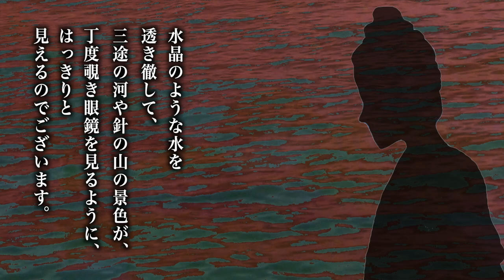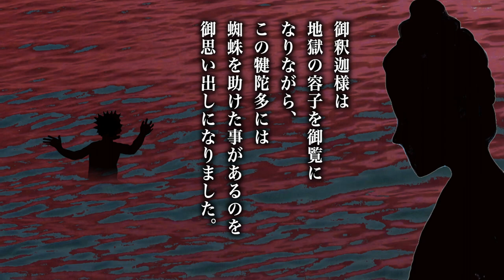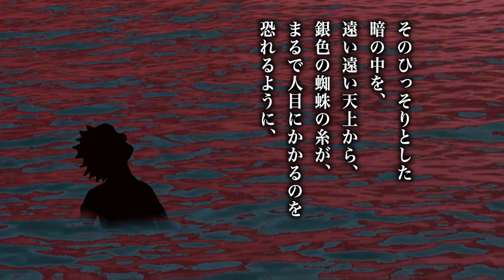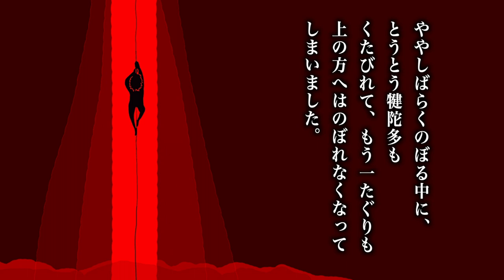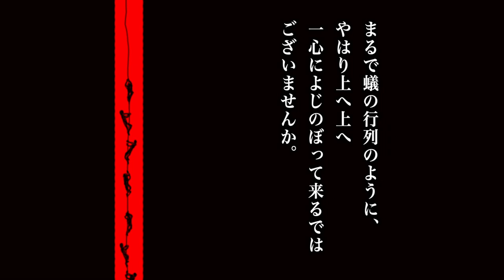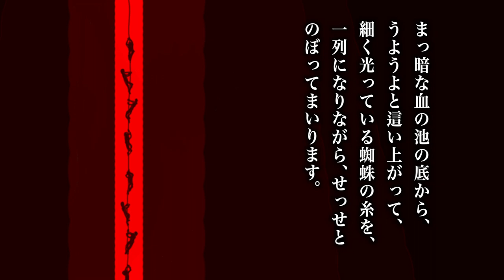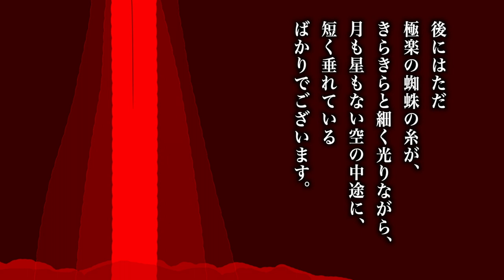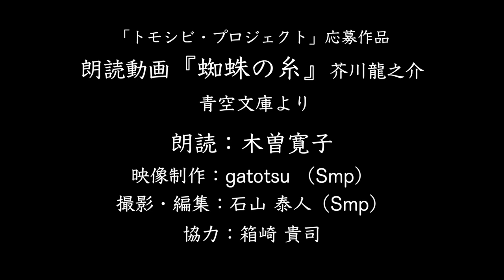朗読動画『蜘蛛の糸』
芥川龍之介の児童文学作品である『蜘蛛の糸』を宮
城県を中心に活動する女優木曽寛子による朗読とオ
リジナル映像による朗読動画。
木曽寛子：舞台やラジオドラマなどで活躍中の女優
Gatotsu：主にイベントVJやMV制作の映像作家
石山泰人：宮城県を拠点に活動中の映像作家
Sky Motion Pictures：石山が代表を務める映像制作会者